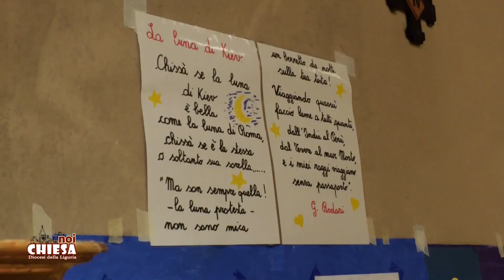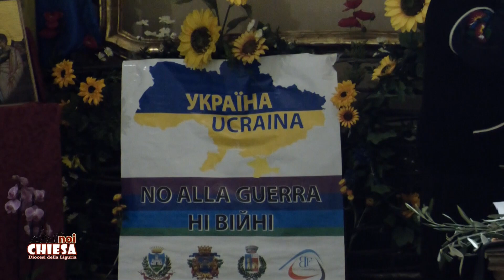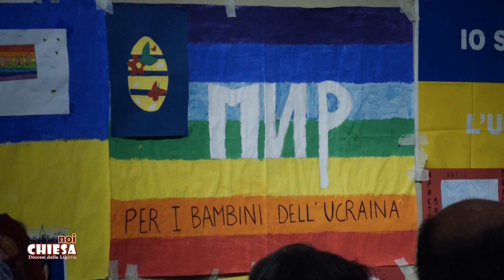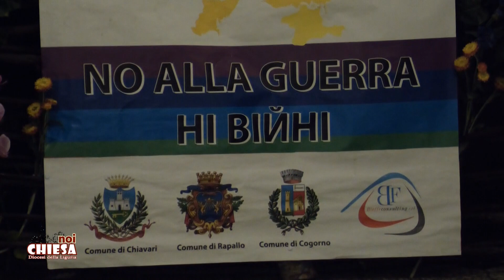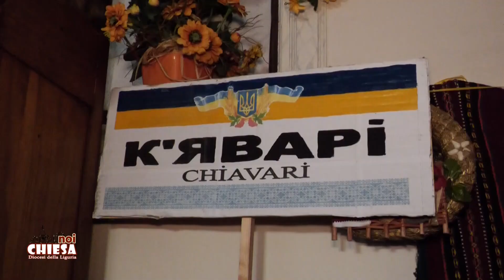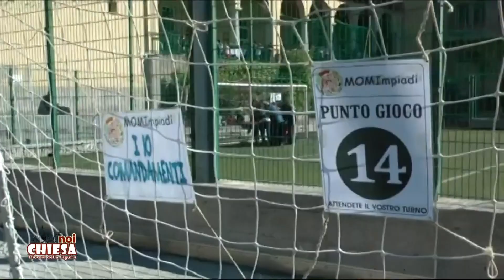Noi Chiesa - Diocesi Liguri - 07/04/2023